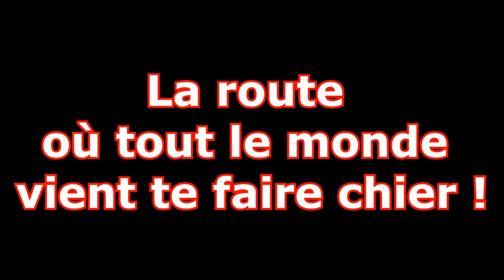Far Cry 4 : la route où tout le monde te fait chier !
La route ou tout le monde passe et te fait chier !... C'est en testant ma capture avec shadowplay pour surement mes prochaines vidéos que je me suis retrouvé à croiser .ben pas mal de beau monde sur cette route. Me suis dis que j'allais partager ce petit moment avec vous et puis ça me permet de tester mon rendu aussi :)